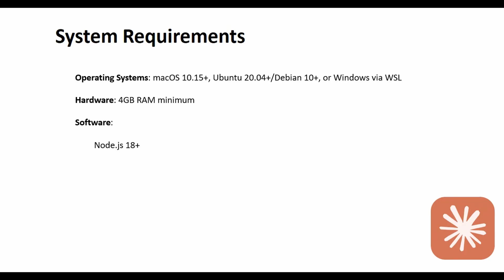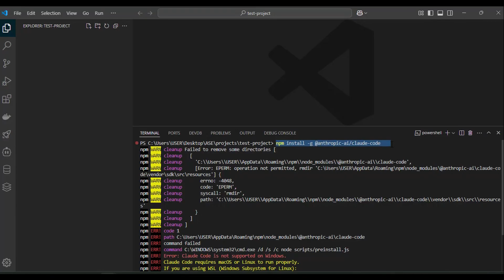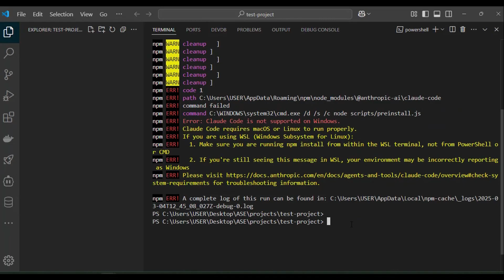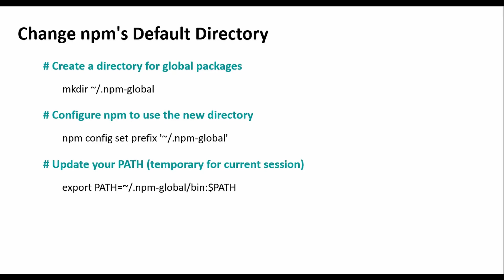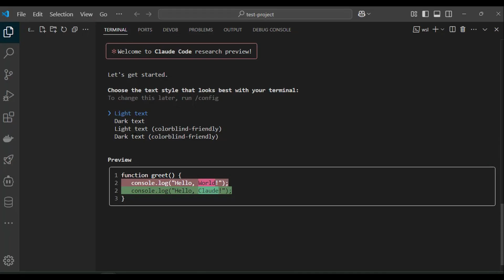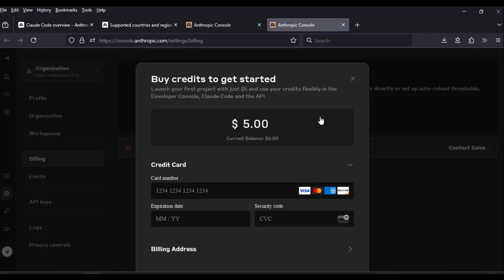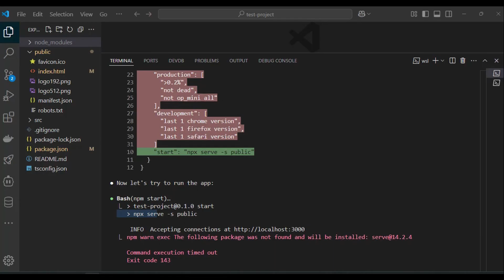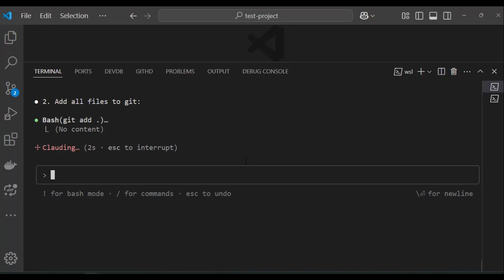How to Use Claude Code In 10 minutes (Claude Code Tutorial)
Claude Code Tutorial: How to Install and Use

In this video, I show you how to use Claude Code step by step to dramatically increase your coding productivity.

 I'm using Windows for this tutorial, but Mac users will find the process very similar.

This comprehensive guide covers everything you need to know to get started with Claude Code - Anthropic's powerful AI command line tool that integrates directly with your development environment.

Follow along as I guide you through the entire process of setting up and utilizing Claude Code - the AI assistant that can edit files, execute tests, and even build software on your behalf.

This beginner-friendly guide will help you harness the full power of AI for your coding projects.

Requirements & Prerequisites
Before getting started, make sure you have:

Node.js version 18 or later
Windows Subsystem for Linux (WSL) installed (Windows-specific)
At least 4GB of RAM
Optional but recommended: Git and Ripgrep for enhanced file searching

Video Walkthrough Contents
Installation Process

Step-by-step installation via VS Code terminal
Troubleshooting common npm errors during installation
Fixing WSL configuration issues (Windows-specific)
Resolving permission errors without using sudo
Setting up a user-owned directory for global packages

Getting Started with Claude Code

Connecting to your Anthropic account
Buying Credits
Setting up API authentication
Navigating the onboarding process
Understanding Claude Code's workspace environment

Practical Usage & Demonstration

Creating a React project from scratch using natural language commands.

Handling dependency issues and alternatives when primary methods fail
Watching Claude Code generate files and correct errors in real-time
Understanding cost management and tracking usage

Essential Commands Reference

Complete walkthrough of all available Claude Code commands
Using the /doctor command to check installation health
Cost tracking with the /cost command
Clearing conversation history to free up context

Git Integration

Initializing a Git repository through Claude Code
Connecting Claude Code to remote repositories
Pushing code automatically

Time-Saving Tips

How to properly phrase prompts for optimal results
Controlling Claude Code's actions to prevent overwhelming code generation
Managing credits and understanding billing

If you're looking to significantly boost your development productivity using AI, this step-by-step guide covers everything you need to know about getting started with Claude Code on Windows.

 Watch now to transform your coding workflow!